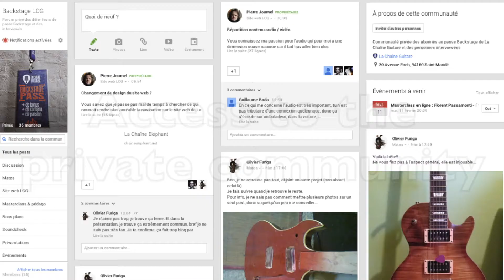Bruno Coulombe interview from Bruno's Fine Guitars in Montréal, Canada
Bruno Coulombe is a musician who has several hats, The Guitar Channel had the opportunity to meet him during the past editions of the Holy Grail Guitar Show. Not only is Bruno a professional musician on stage or in the studio, but he has also set up Bruno's Fine Guitars an guitar shop as a tone advisor to sell Canadian instrument makers and Vintage guitars.